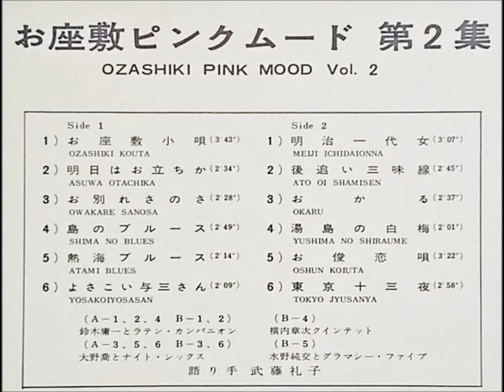横内章次クインテット 「湯島の白梅」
「お座敷ピンクムード　第2集」

大野喬とナイト・シックス
横内章次クインテット
水野純交とグラマシー・ファイブ

語り手：武藤礼子

VICTOR  COMPANY  OF  JAPAN.  LTD.              SJV - 84
1965                                                                       ￥1,500